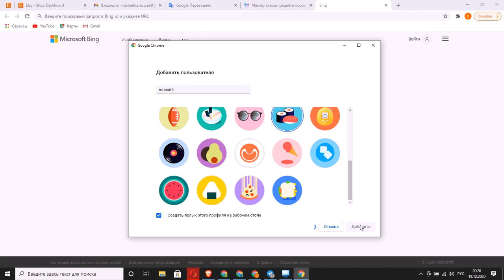как добавить нового пользователя гугл